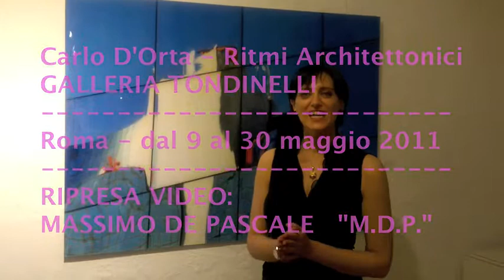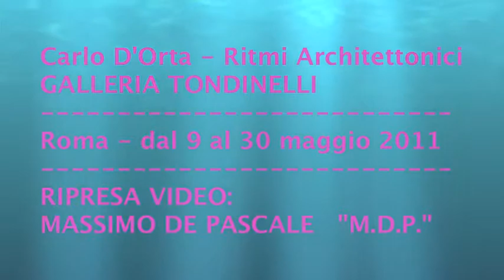Carlo D'Orta - Ritmi Architettonici Roma - dal 9 al 30 maggio 2011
GALLERIA TONDINELLI
Via Delle Quattro Fontane 128a (00184)
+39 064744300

Negli scatti di Carlo D'Orta si percepisce una chiarezza di poetica e d'immagine che consente una comunicazione universale, che non ha bisogno di decodificazioni.
orario: dal lunedì al venerdì ore 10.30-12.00 e 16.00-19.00.
(possono variare, verificare sempre via telefono)
biglietti: free admittance
vernissage: 9 maggio 2011. ore 18.30
catalogo: in galleria. a cura di Floriana Tondinelli edito per i tipi di artigraficheBoccia
autori: Carlo D'Orta
patrocini: La mostra fa parte di un progetto espositivo italo-tedesco patrocinato da

Direzione generale per la Promozione culturale del Ministero degli Affari Esteri
Galleria Tondinelli
Rome University of Fine Arts RUFA Achitektenkammer Baden-Württemberg
note: Sarà presente all'inaugurazione della mostra
Min. Vincenza Lomonaco, Direttore Centrale per la Promozione Culturale del Ministero degli Affari Esteri
genere: fotografia, personale
comunicato stampa
La Galleria Tondinelli di Roma presenta dal 9 al 30 maggio 2011, dopo l'esposizione presso l'Istituto Italiano di Cultura di Monaco di Baviera e presso Achitektenkammer Baden-Württemberg di Stoccarda, la mostra personale di Carlo D'Orta Ritmi Architettonici a cura di Floriana Tondinelli.
La mostra presenta gli ultimi lavori di Carlo D'Orta, a partire da immagini reali, realizzati, in formati medi e grandi, fotografie appartenenti ai cicli Berlino, Vibrazioni, Mediterraneo, Venezia.
«Il paesaggio metropolitano nel ciclo Vibrazioni crea atmosfere uniche, in bilico tra l'onirico e il metafisico, raggiungendo traguardi di elevata qualità estetica e acume poetico. L'elemento fondamentale che crea visioni suggestive è il cristallo, sono le vetrine dei negozi, che con i giochi di luce trasformano una materia funzionale e la sublimano a scenario artistico e vibrante. Nel ciclo Mediterraneo Carlo D'Orta sublima attraverso i suoi riflessi luoghi antichi, luoghi dell'immaginario collettivo, vissuti perché appartenenti alla nostra cultura» (Floriana Tondinelli).
«Quello che accade nelle fotografie della serie Vibrazioni di Carlo D'Orta è che i legami tra realtà e finzione, tra vero e artificiale, vengono in un certo senso ribaltati e strettamente interconnessi nello stesso tempo. Viene fuori l'essenza della fotografia, quel suo essere in perenne sospensione tra l'apparenza e il reale, o quello che pensiamo sia tale. L'occasione di una serie d' immagini, di altissima qualità fotografica ed estetica, relativa a una serie di facciate di edifici contemporanei , è per l'artista un motivo per riflettere, e farci riflettere, su quello che è la fotografia, sulla sua capacità di analizzare e raccontare nello stesso tempo che resta straordinaria. In sottofondo vi è il dato diaristico, il viaggio, diventa una sorta di skecth book in cui si condensano le idee, ma l'epidermide resta fortemente astratta e pittorica» (Valerio Dehò).

Il progetto espositivo italo-tedesco proseguirà a:
Francoforte sul Meno, Colonia e Berlino.